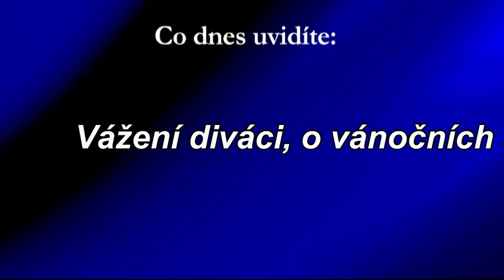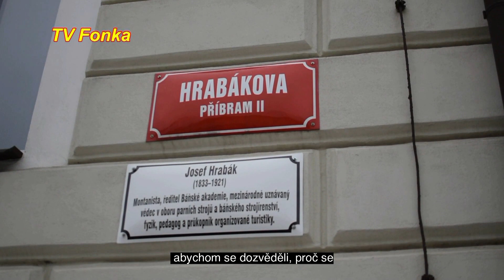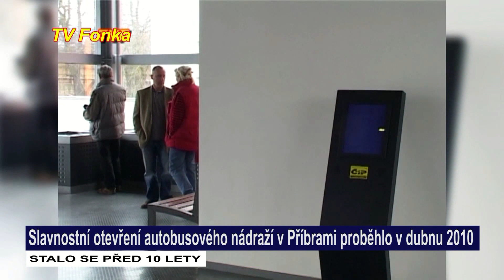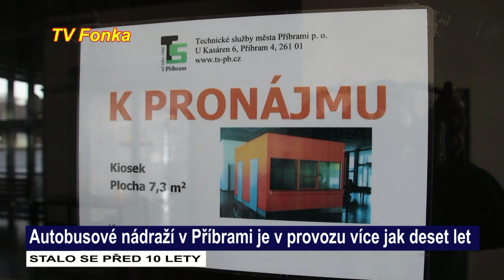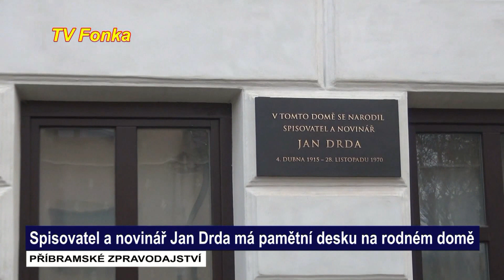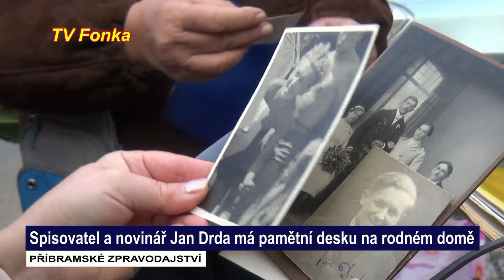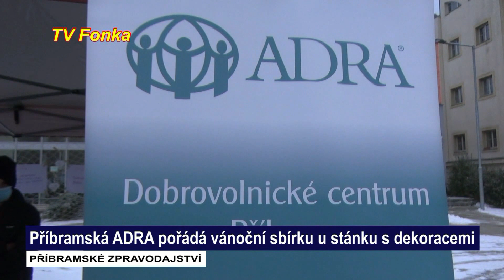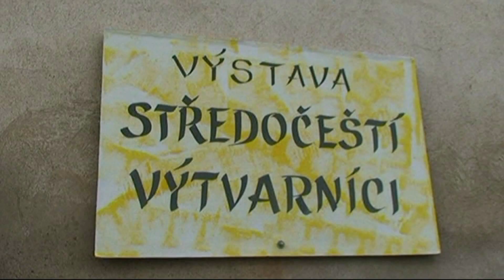TV Fonka Středa 09122020 HD